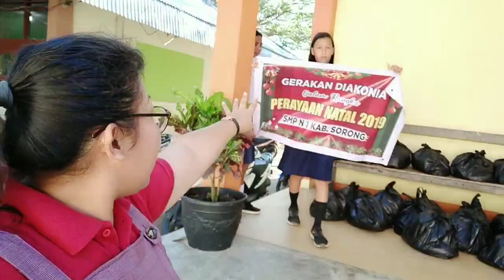Gerakan diakonia dalam rangka Natal 2019 | SPENSA KAB. SORONG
WOOOOOOOOWWWWWW!
Terimakasih smua sudah mau mampir di chanel Agnes Production.
Salam.. Agnesierss.. AHHEEEEEEEEEEE!
"STAY HEALTHY, ALWAYS PRAYER & GOD BLESS U"
@Agnes Production
(CP for Partner or Job)

Jika sempat,mampir juga di Chanel berikut ya. :)